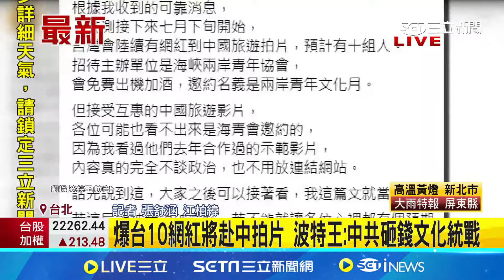爆台10網紅將赴中拍片 波特王：中共砸錢文化統戰│94看新聞